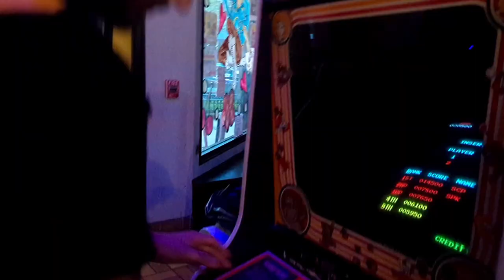First Street fighter 6 local tournament!! | VLOG